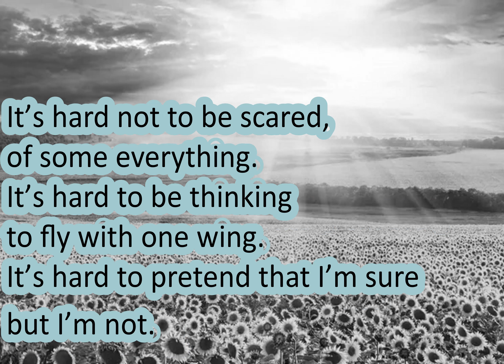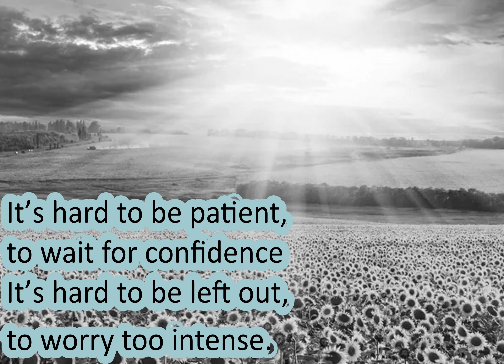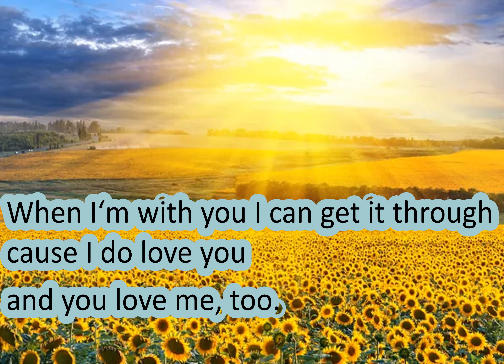When I'm with you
Songvideo instrumental mit Texteinblendungen.
Range: a - h1
Songwriter: Heine J. Dietiker